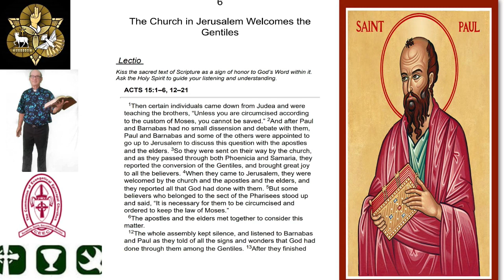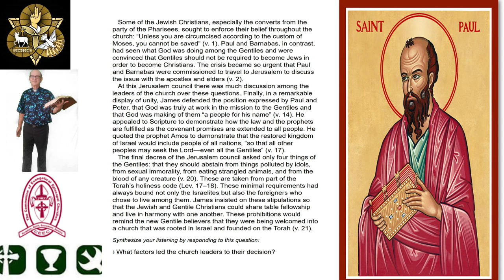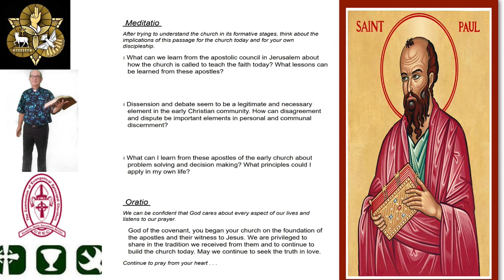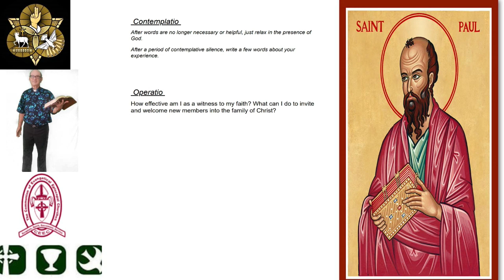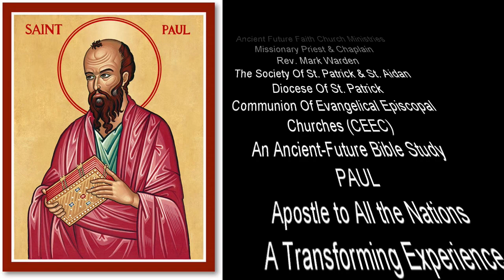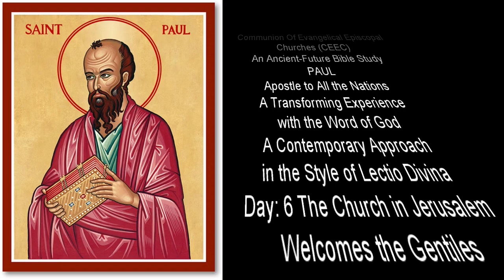Ancient Future Bible Study Day 6 The Church In Jerusalem Welcomes The Gentiles Acts 15:1-6, 12-21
Ancient Future Bible Study Paul Apostle to All the Nations
Day 6 The Church In Jerusalem Welcomes The Gentiles Acts 15:1-6, 12-21
A 30-day Bible Study on the Apostle Paul in the style of a contemporary Lectio Divina